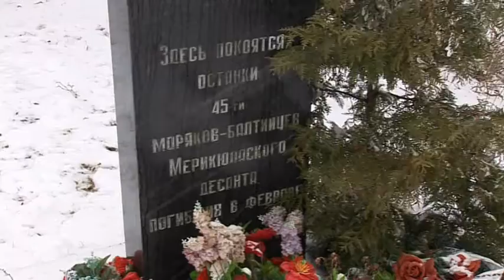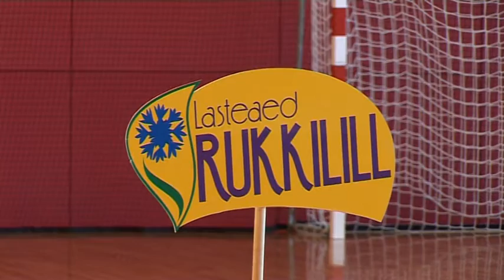Sillamäe TV 17.02.2017